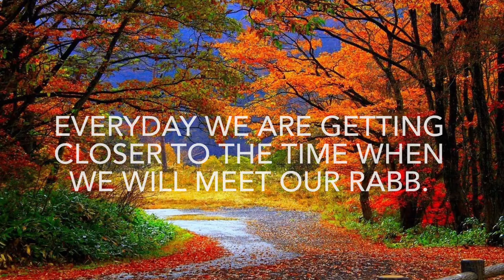Everyday we are getting closer to the time when we will meet our Rabb.